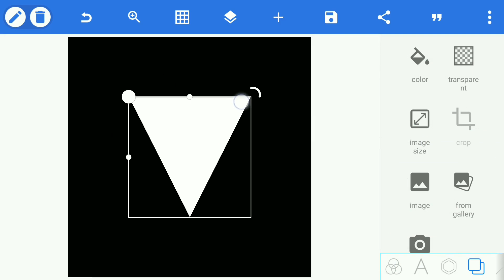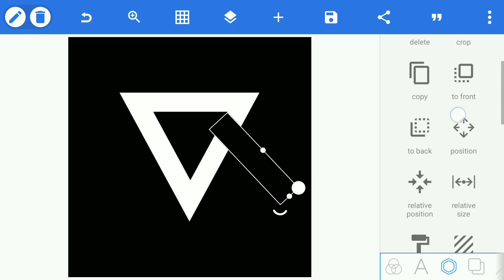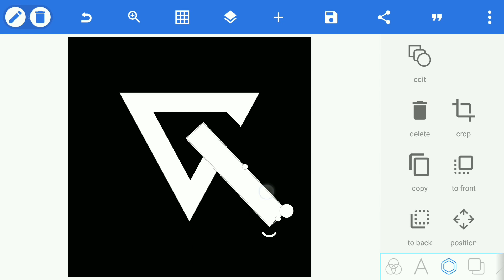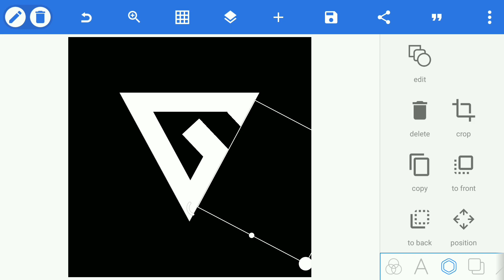Make Youtube Logo Like Mr Graphic In Pixellab | Cgstar editing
For Help

Any discussion with me Please Contact
Other Video In Channal

PicsArt Creative Photo Editing 🔥 Cgstar Editing
💠Important Notice :-